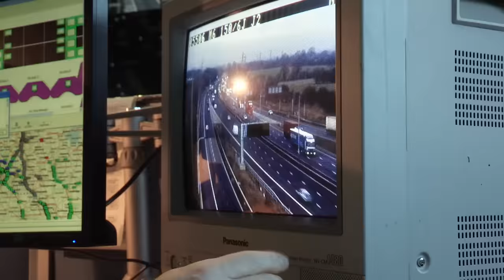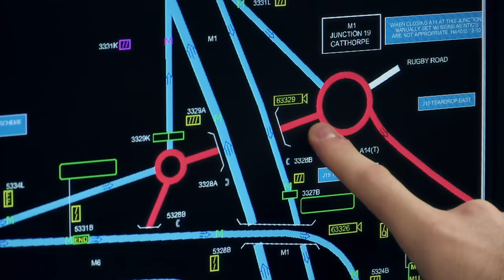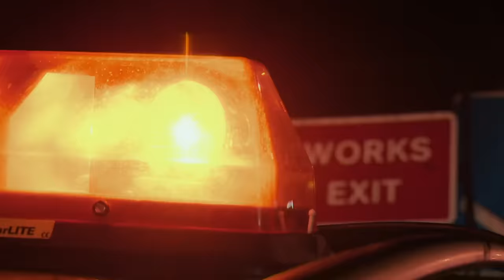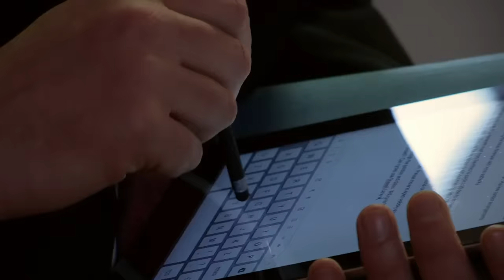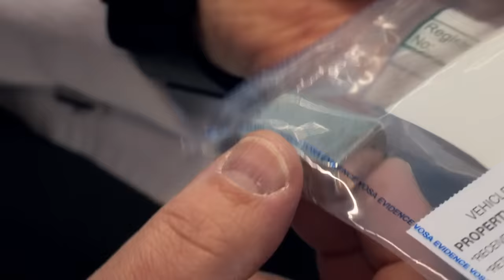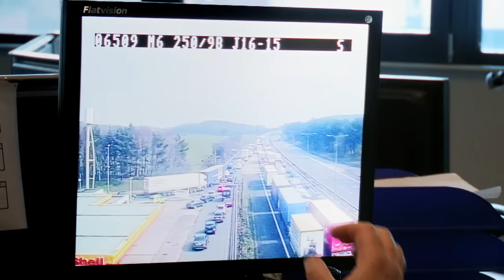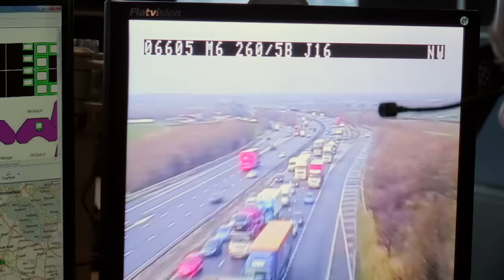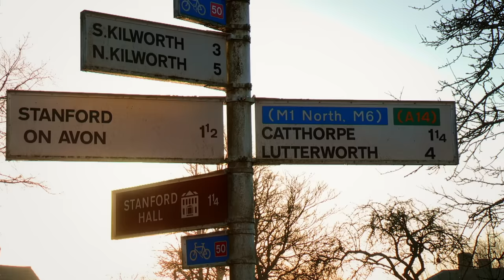Working On The Longest Motorway In Britain | Life On The Motorway E4 | Our Stories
The M6 is the longest motorway in Britain, and it takes a lot of work from a lot of people to keep it flowing.

Observational documentary series about one of the busiest stretches of motorway in Britain, where the country's longest motorway, the M6, meets four other major routes. Keeping the traffic flowing through these major transport arteries is a highly complex and expensive operation involving a hidden army of workers deployed 24/7, 365 days a year. Every year in Britain there are an estimated 250,000 road traffic collisions. It is a widely held theory amongst those working on the motorway that there is no such thing as an accident - usually something or someone is to blame. This episode takes a look at the work of the Highways Agency, motorway police and other agencies who are making Britain's motorways safer and also explores the environmental, economic and emotional costs of accidents that occur on Britain's motorways.